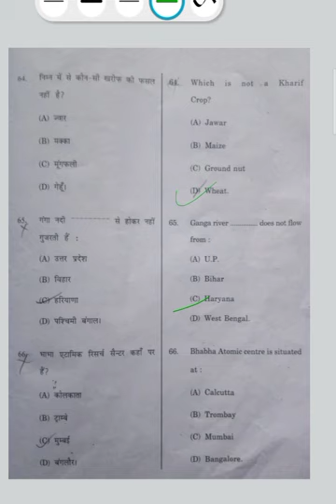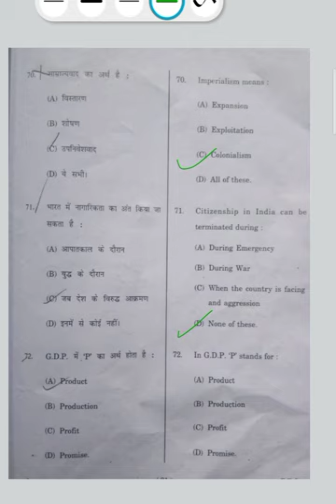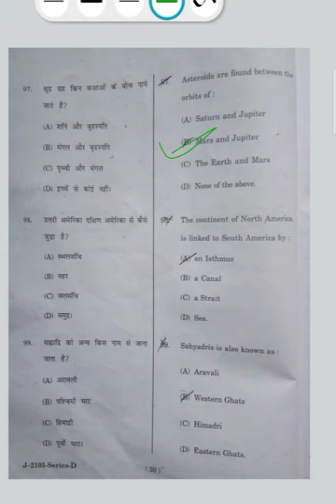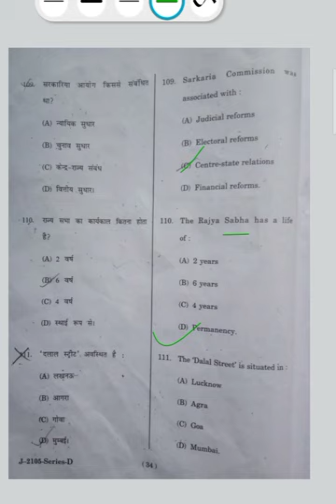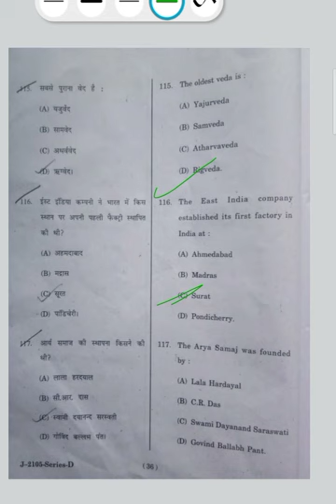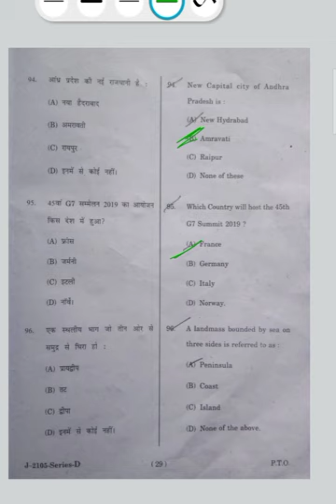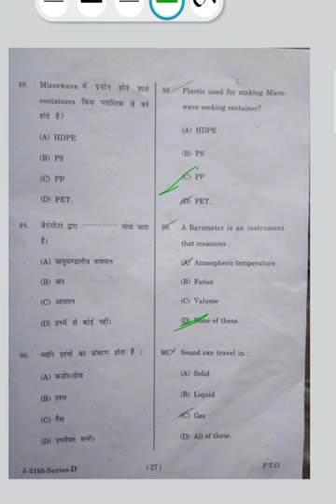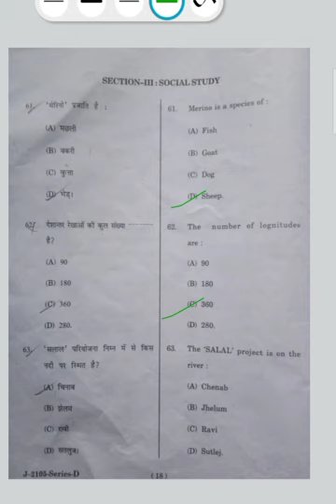Hptet arts answer key |social study section answer key |by shudhgyan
Hi everyone , this video cover answer key of hptet social study section.